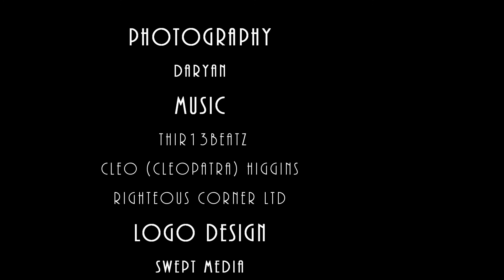No Ordinary Woman Chat Show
Medianet Gospel